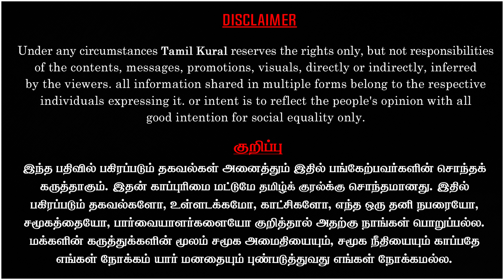அதிமுகவினரை எச்சரித்த Minister Sekarbabu | P K Sekarbabu | M K Stalin | EPS | OPS | Tamil Kural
P K Sekarbabu  warns ADMK for politicizing Tanjore temple incident. Tamilnadu minister Sekarbabu about Tanjore accident in tamilnadu assembly. Thanjavur Temple Accident Today 27 April 2022: Tamil Nadu Ministe  Sekarbabu Wednesday offered his condolences to the families of the deceased and CM MK Stalin announced an ex gratia of Rs 5 lakh to the next of kin.

 At least 11 people were killed in the early hours of Wednesday in Kalimedu near Thanjavur, Tamil Nadu after an overhead high-voltage cable came in contact with a temple chariot pulled during a procession. The procession started around midnight, and the incident happened at 3 am when the dome and the decorations erected on the chariot touched a high-tension line. Tamil Nadu Chief Minister M K Stalin Wednesday offered his condolences to the families of the deceased and announced an ex gratia of Rs 5 lakh to the next of kin.

CAST:
Editor – Ananth & Chezhiyan.